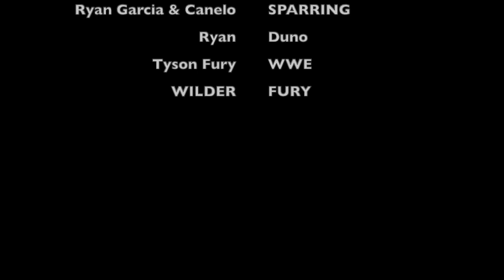Oleksandr Usyk Looks like a POOR VERSION of Vasyl Lomachenko at Heavyweight vs Chazz Witherspoon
Welcome ladies and gentlemen to the first episode of “Split-Decision” this is a debate boxing 🥊 show exclusive only on Aki TV 📺 Split-Decision will be release every Monday at noon 🕛 Stay Tuned & If there is any topics y’all want us to cover, feel free to drop y’all comments & we’ll gladly do so. Thank you for tuning in, I appreciate all the love and support. Yours truly Aki.